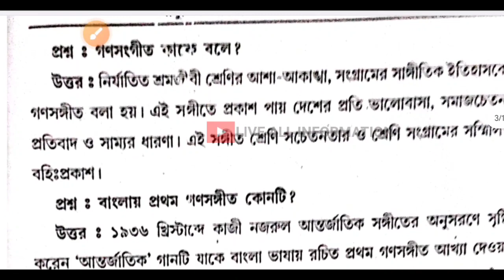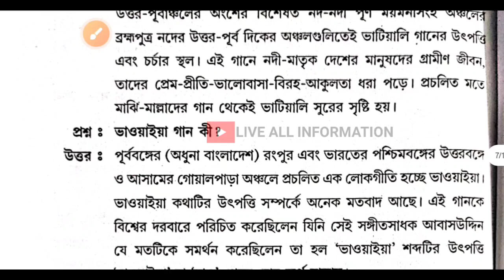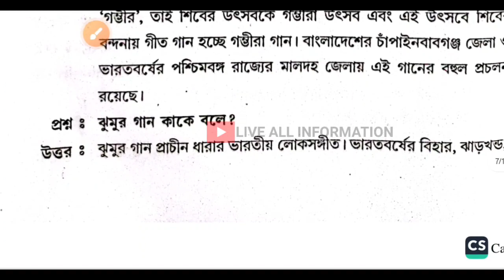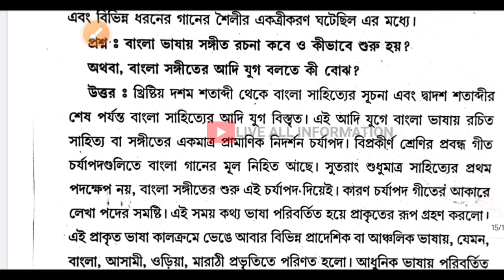university of Kalyani 4th Semester History (SEC)Suggestion 2023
Ranaghat College

4TH SEMESTER GENERAL SUGGESTION ALL SUBJET

kalyani_university
4th_semester
history_honours
history_honours_suggestion

2021&2022 |YouTube online teaching |kalyaniuniversity | best teacher for bengali in youtube | 6th semester_bngp_dse_2_question_2021&22 online teaching on YouTube best teacher for bengali honours on YouTube youtube online teaching and learning on YouTube Bengali suggestion on YouTube bengali question paper on YouTube

ivabe_ab c_card_online_korbe
Other Quires -
Kalyani university 3rd semester sec history suggestion
3rd semester sec history suggestions kalyani university